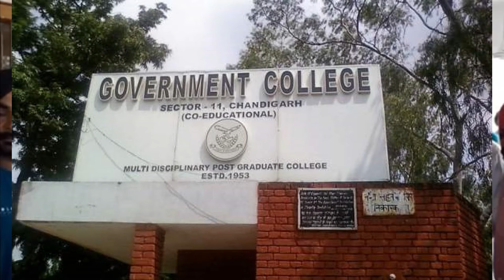SIMRANJIT SINGH MANN BIOGRAPHY...